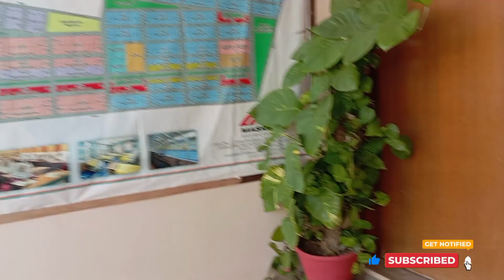Farm House 🏡 Picnic Family k Sath | Ali Azaan ne ki pool fighting | khoob masti & Fun@rajanifamily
Farm House Picnic
Rajani Family Vlogs